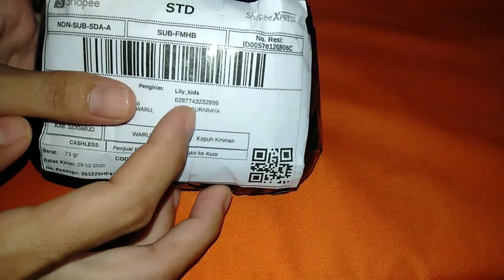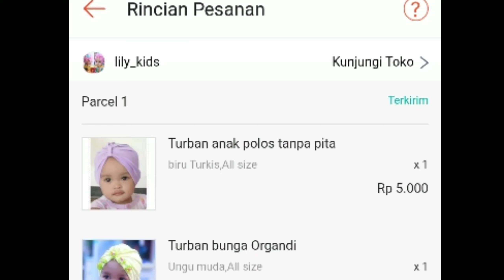turban untuk bayi 0 - 3 tahun recommended part 1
semoga bisa jadi rekomendasi untuk kalian yang ingin membeli turban untuk bayi 😁😁😁

tokonya ada di akhir video ya teman-teman..
semoga bermanfaat..

A7 31 Mei 2022

♥️Temukan Turban bayi Elmo seharga Rp5.000 - Rp6.000. Dapatkan sekarang juga di Shopee!

♥️Temukan Turban bunga Organdi seharga Rp4.500 - Rp6.000. Dapatkan sekarang juga di Shopee!

♥️Temukan Turban anak polos tanpa pita seharga Rp4.000 - Rp5.000. Dapatkan sekarang juga di Shopee!

area Jawa timur free ongkir dan cashback